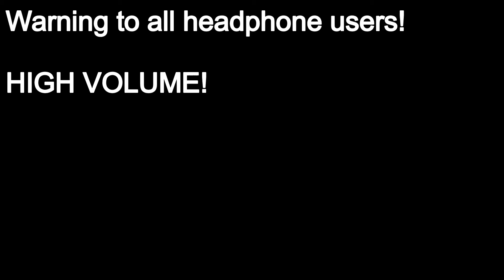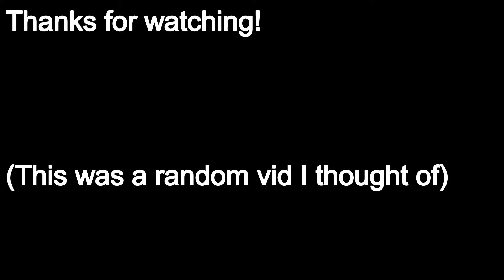When Roblox TDS finally reworks militant!